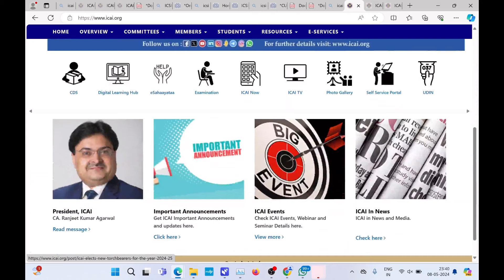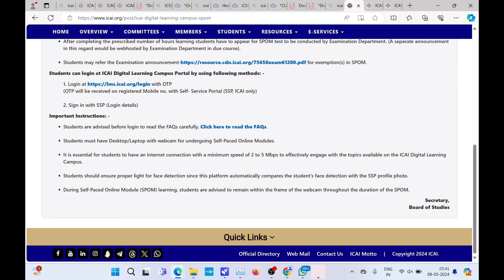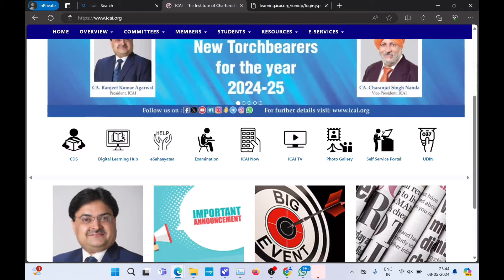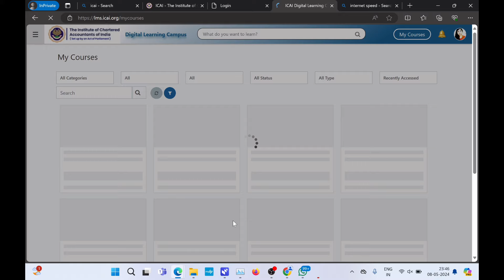How To Login ICAI digital Learning Campus | ICAI Lms Portal | ICAI self paced online Module login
📍Key points of ICAI SPOM Announcement:

1. Mandatory 40 hours lecture for Costing and Law each;

2. Can be viewed anytime/anywhere after CA Final Registration;

3. Can be viewed only in Laptop/Desktop only with webcam;

4. Live monitoring by face detection;

5. 2-5 Mbps internet speed required;

6. After completion of above classes, students can give exam conducted by ICAI examination department (seprate announcement soon);

8. Nov'24 and onwards students required to pass these exams before appearing in CA Final.

Best Regards
Chartered Studies 🇮🇳